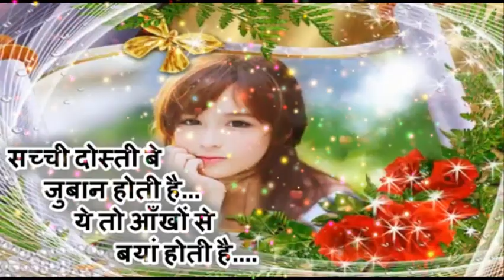Good afternoon video... Whatsapp.. Sweet&Beautiful..Quotes.. Lovely Status.. With Heart ♥